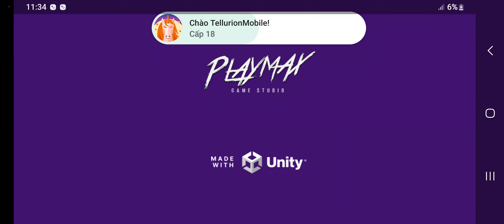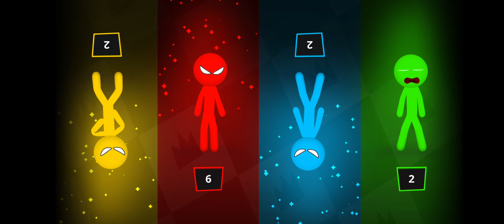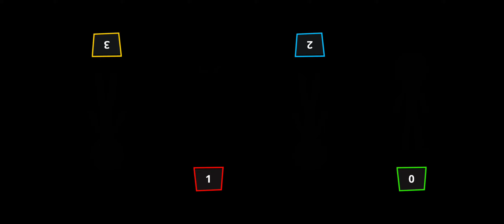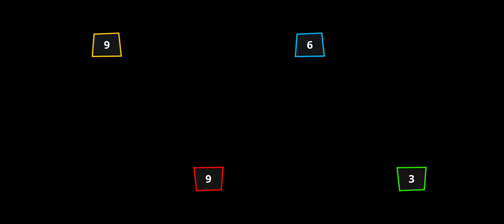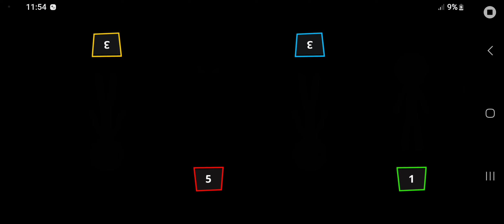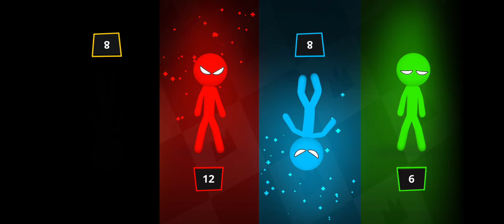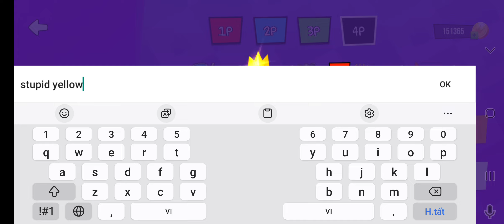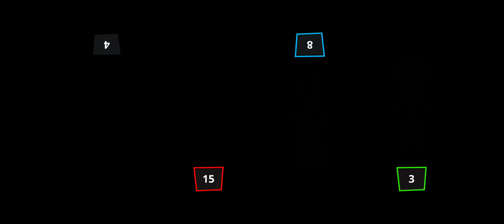Stickman Party Tournament #207